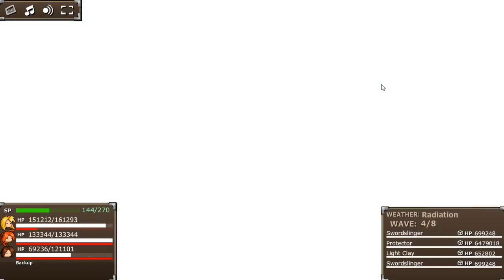Developer Plays Epic Battle Fantasy 5 v2.0 - part 22